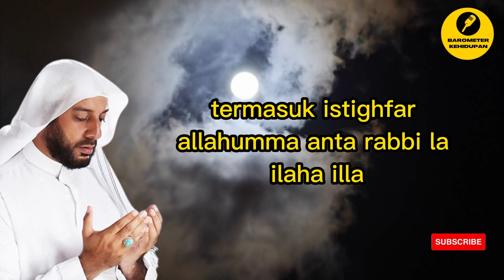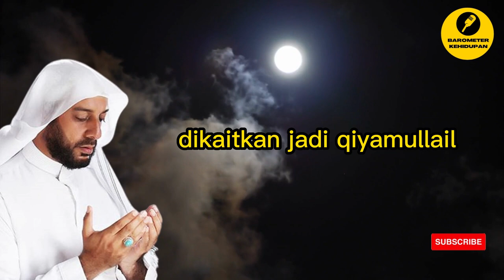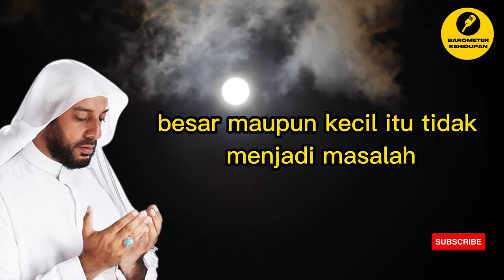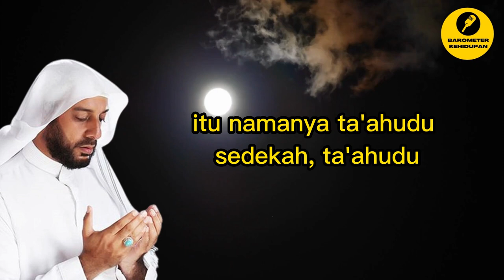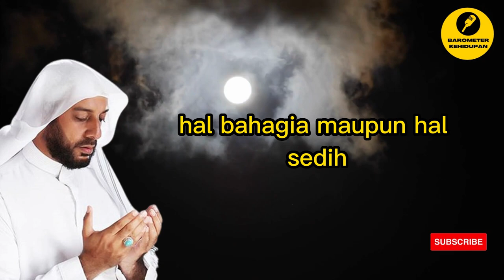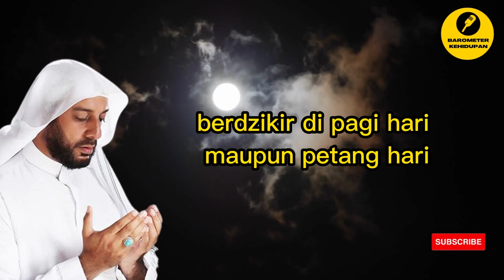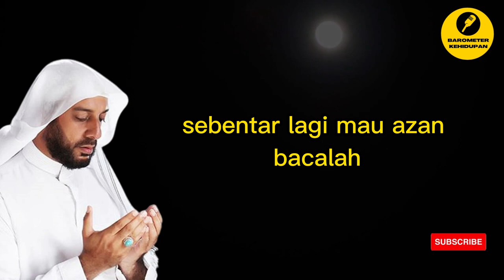Ini Dia 4 Amalan yang Bisa Mendatangkan Rezeki - Syekh Ali Jaber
Selamat datang sahabat semua di Channel Barometer Kehidupan
Chanel Dakwah yang berisi tentang motivasi, nasihat dan renungan kehidupan.

Siapapun Anda yang berkunjung dan menonton channel ini kami doakan semoga Allah senantiasa memberikan Anda kesehatan, kelapangan rezeki, kesuksesan dalam dalam berusaha dan semoga senantiasa diberikan kebahagian dalam hidup baik lahir maupun batin. Amin ya Allah Ya.. Robbal alamiin…

Dengan segala keterbatasan dan pengetahuan kami sebagai pengelola, kami mohon maaf jika dalam penyajian atau konten yang kami sampaikan masih banyak kekurangan. Tapi insya Allah kami akan terus belajar dan berbenah untuk mengembangkan dan memajukan channel ini. Mohon doanya semoga channel ini bermanfaat dan bisa memberikan banyak pencerahan bagi orang yang menyaksikannya.

Sekali lagi kami juga mengucapkan banyak terima kasih kepada Anda yang sudah membantu berdonasi untuk pengelolaan dan pengembangan channel dakwah ini. Kami doakan semoga donasi yang Anda berikan dapat menjadi amal jariyah yang pahalanya akan terus mengalir dan semoga bisa menjadi wasilah kebaikan untuk kita semua. Aamiin Ya Allah Ya Robbal ‘alamiin…

Bagi Anda yang ingin ikut berdonasi, silahkan Anda bisa transfer melalui rekening dibawah ini :

A/n. Herdiana, SEI. MM.

Jazaakumullah khairal Jazaa…

Terima kasih atas perkenannya menonton channel ini, Jika Anda mendapatkan manfaat dari channel ini, silahkan share/bagikan video/channel ini kepada sebanyak-banyaknya teman atau saudara Anda.

syekh ali jaber, mendatangkan rezeki, dapat rezeki, ceramah tentang rezeki, ceramah syekh ali jaber terbaru, tausiyah singkat, lakukan 4 amalan ini maka rezeki akan mendatangimu, ceramah syekh ali jaber, muslim, islam, allah, cara mendatangkan rezeki, cara membuka pintu rezeki, pintu rezeki, rezeki tak diduga-duga, rezeki orang sholeh, mendatangkan rezeki dari segala penjuru, mendatangkan rezeki dengan cepat, mendatangkan rezeki tak terduga, amalan rezeki berlimpah,amalan rezeki mengalir deras,amalan rezeki,amalan rezeki lancar,amalan rezeki syekh ali jaber,amalan rezeki lancar dan hutang lunas,amalan rezeki tak terduga,amalan rezeki guru sekumpul,amalan rezeki melimpah,amalan rezeki melimpah datang sendiri,ustadz adi hidayat rezeki terbaik,ustadz adi hidayat tentang rezeki

Inspirasi Sukses
Inspirasi Kehidupan
Inspirasiku
Inspirasi Jualan
Inspirasi Usaha
Inspirasi Hidup
Motivasi Hidup Sukses
motivasi hidup
motivasi belajar
motivasi sukses
motivasi pagi
motivasi
motivasi kerja
motivasi islam
nasihat hidup
nasihat kehidupan
nasihat kematian
semangat pagi
semangat kerja
semangat hidup
semangat berjuang
semangat baru
positif thinking
sukses jualan
disiplin waktu
disiplin kerja
disiplin kunci sukses
bersyukur
rezeki